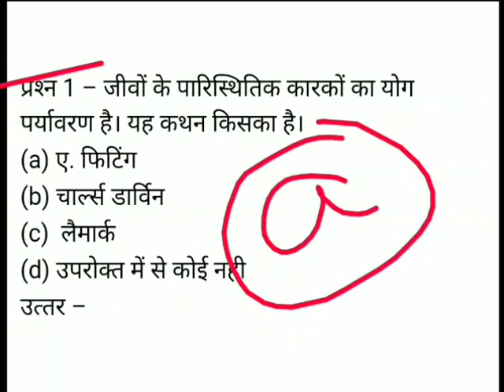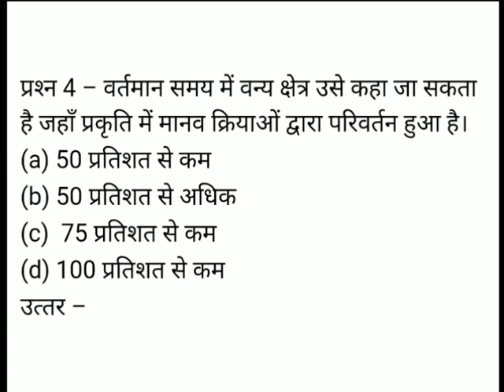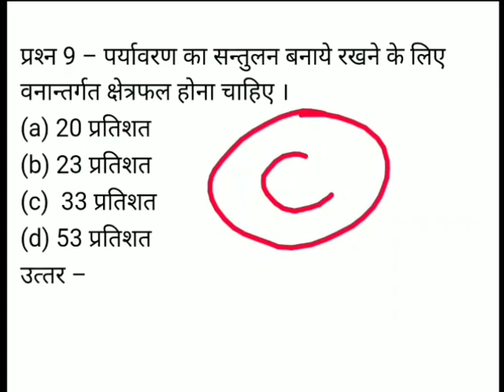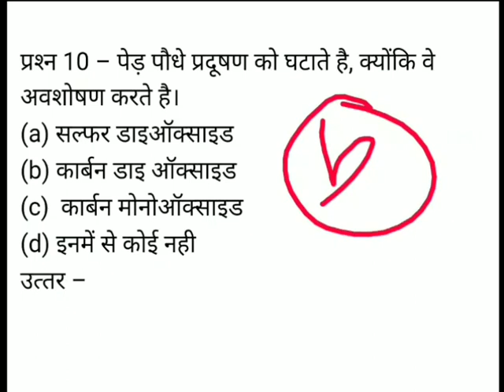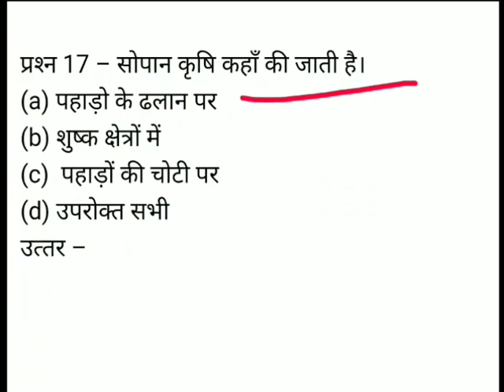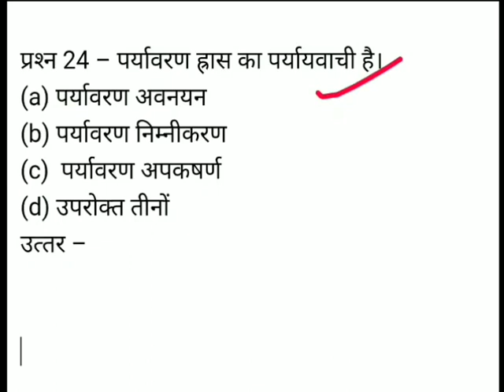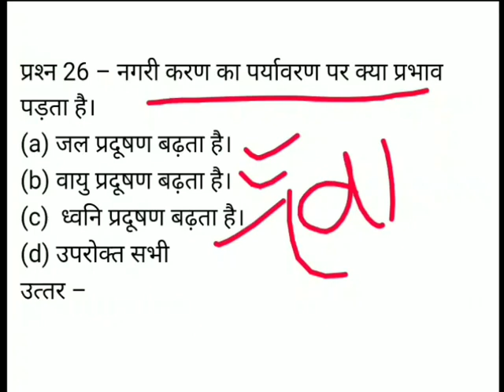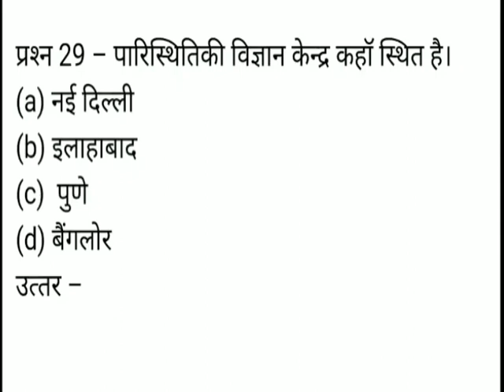Target CTET-2020 की जबरदस्त तैयारी/Environment studies Top-30 most important Question objective type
Target CTET-2020 की जबरदस्त तैयारी/Environment studies Top-30 most important Question objective type answer